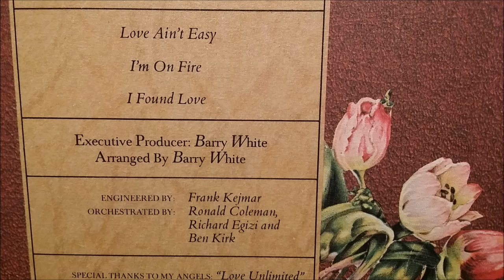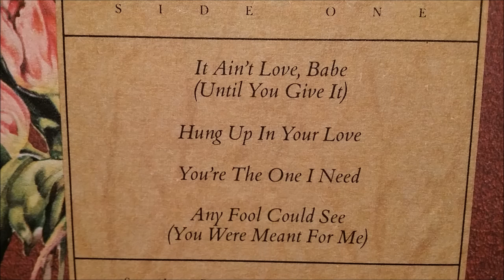BARRY WHITE.ANY FOOL COULD SEE(YOU WERE MEANT TO ME)